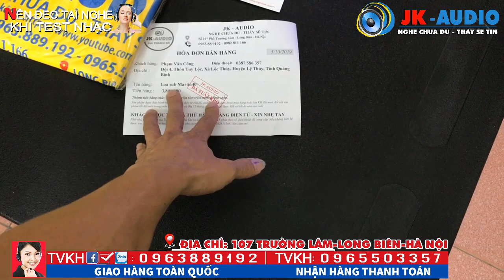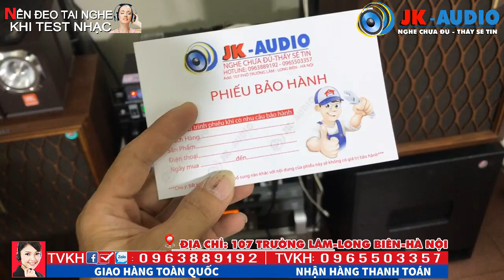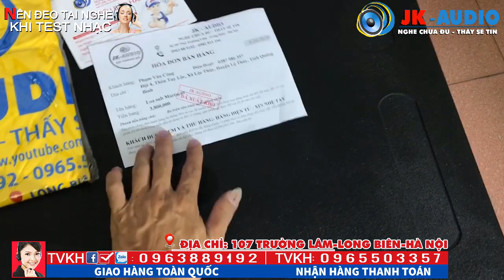Ghê rợn tiếng Sub như động Đất của Sub Martin bass 40:JK Audio 0963 88 9192 - 0965 503 357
Loa sub Martin 40, chất âm sâu dầy, là dòng Sub hầm thiết kế đẹp, bass loa sub nằm gọn trong lòng sub nên tiếng va đập dội âm cực hay, mạnh mẽ và uy lực, sub martin 40 phù hợp vs không gian diện tích lớn hoặc là Hội trường, cùng JK trải nghiệm chất âm như động đất của Martin 40